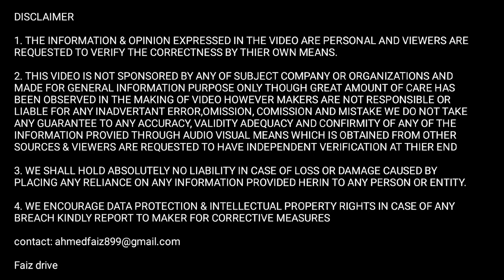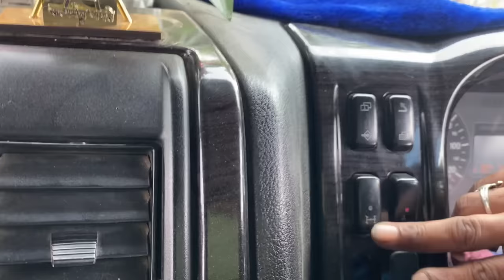Truck मालिक तो हीरो है मौज करा दी😎😜 | truck owner income | bharatbenz truck | bharatbenz 3723r truck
3723 bharat benz
bharat benz heavy truck
bharat benz 3723 hd inpower
bharat benz 3723r review 2020
bharat benz 14 wheeler
bharatbenz 3723r truck review
bharat benz 3718
bharat benz 37 ton
bharat benz truck review
bharat benz bs4 trucks
bharat benz 14 wheeler truck
bharat benz trucks in india
bharat benz 3523r bs6 truck
bharatbenz 3723r
rajasthan truck driver video
rajasthan truck driver
rajasthan truck
all day with indian truck driver
rajasthan ke truck driver
must truck decoration
rajasthani body
truck driver
truck reviews
truck ownership reviews
truck information